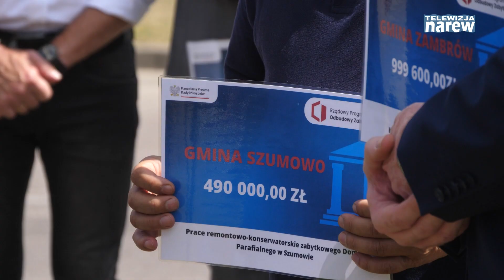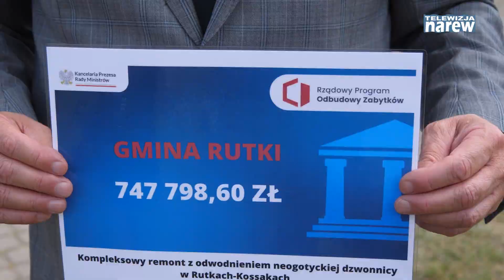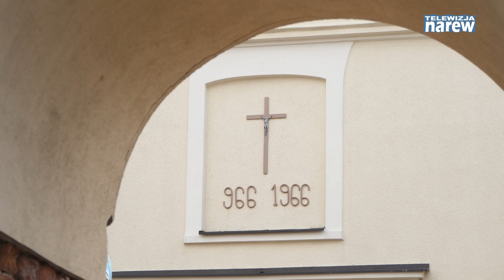Kolejne rozdanie z Rządowego Programu Odbudowy Zabytków. Powiat zambrowski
Rządowy Program Odbudowy Zabytków to program, który ma wspierać samorządy w poprawieniu stanu, odbudowie i remontach obiektów zabytkowych przyczyniając się tym samym do poprawy ich stanu i uchronić przed degradacją i niszczeniem.